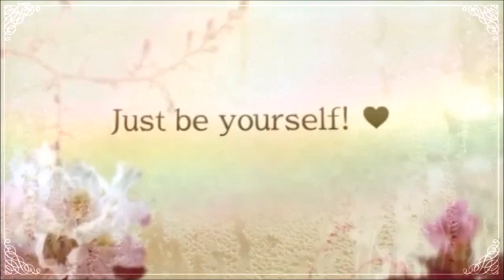GRWM I Testing Out New Makeup I Highend #1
Genauso gerne wie ich Makeup einkaufe verwende ich es auch. Ich finde es immer recht schade, wenn Produkte, die in Haul Videos gekauft wurden, danach in der Versenkung verschwinden. Deswegen habe ich mir überlegt, starte ich eine neue Reihe, in der ich neu gekauftes Makeup mit Euch zusammen austeste.

Folgende Produkte habe ich ausprobiert:

Mac Skin Base Visage (Probe)
Too Faced Shadow Insurance Glitter Glue
Ciaté x Chloe Morello Pretty, Fun and Fearless Palette
Inglot Duraline
Makeup Geek Duochrome Pigment Hologram
Mac 242 Pinsel
Urban Decay Naked Skin Corrector Pink
Mac Pro Longwear Concealer NW15
Too Faced Primed and Poreless Pressed Powder
Kiko Luxurious Kollektion 2014 Precious Illuminating Bronzer
Mac Nutcracker Sweet Holiday Collection 2016 Sweet Vision
Chanel Camélia de Chanel Highlighter
Benefit Kabrow Nr. 3 (Probe)
Benefit Roller Lash Mascara (Probe)
Catrice Longlasting Lippencil That´s what rose would do
Mac Mariah Carey Lippenstift MCizzle

Meine Kamera:
Sony HDR-CX240E HD Flash Camcorder

Mein Tischstativ:
Velbon EX-Mini Dreibeinstativ

Mein großes Stativ:
Cullmann ALPHA 3500 Dreibeinstativ

Mein Ringlicht:
Walimex Ringleuchte 75W

Das Stativ zur Ringleuchte:
Walimex WT-806 Lampenstativ (256cm)

Um meine Videos zu bearbeiten benutze ich den Windows Movie Maker

Deine Désirée

Solltet ihr das nicht wollen, könnt ihr einfach über den normalen Amazon-Seitenlink einkaufen. Solltest du mich jedoch durch die Verwendung meines Links unterstützen wollen, bedanke ich mich dafür ganz herzlich bei dir! ♥